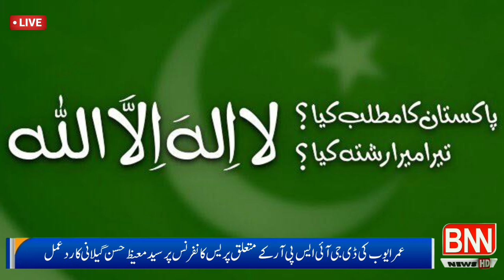LIVE | Syed Moeez Hassan Gilani's Reaction To Umar Ayub's Press Conference On DG ISPR | Bnn News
DGISPR , Syed Moeez Hassan Gilani' , bnn news, bnn news digital, bnn tv hd, DG ISPR, DG ISPR Press Conference, Press Conference syed moeez ,
PTI Leadership Strong Respone to DG ISPR Press Conference,
pti  imran khan, imran khan pti,